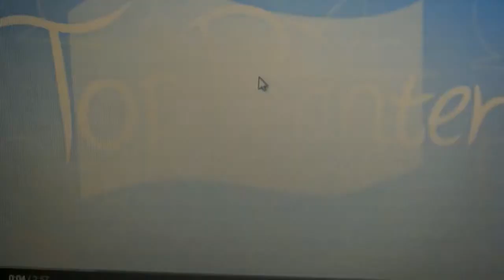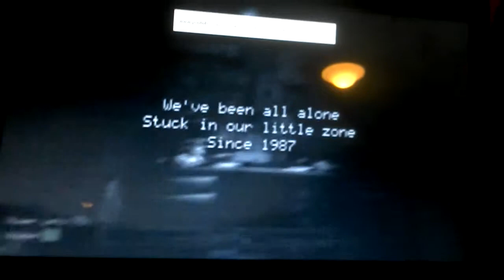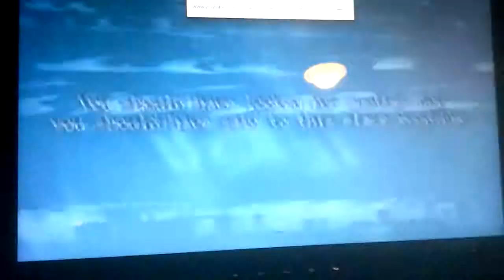Fnaf song NOT MY SONG !!!!